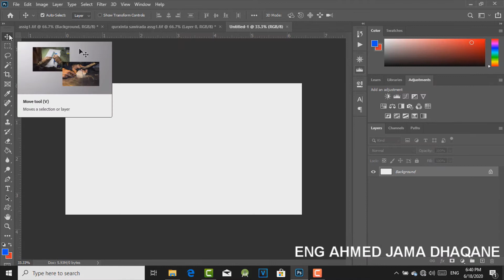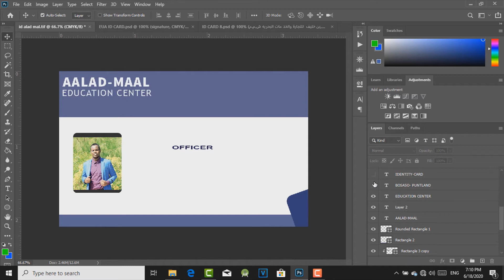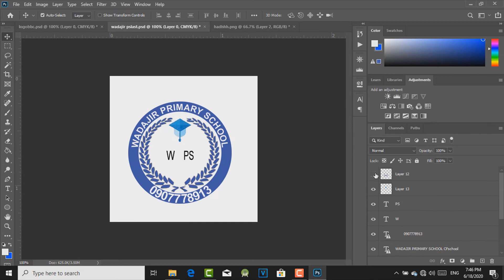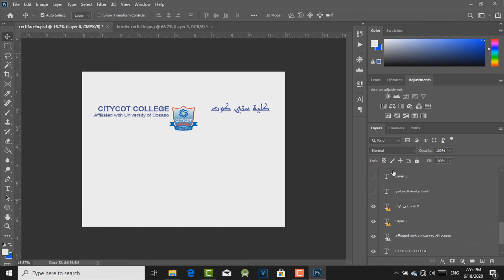Introduction photoshop cc beginer to advanced||| Barashada photoshop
Please subsribe channel click bell to continue
casharada hoose ka waado casharadii hore

●Sida aad ugu diyaarsan lahayd
casharo adigoo isticmalayo mobile kaga
●Sida loo banaysto space ku filan
●Sida loo akhriyo masage wats apka
Waxaad igala soo xiriiri kartaa
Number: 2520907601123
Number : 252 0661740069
Thank